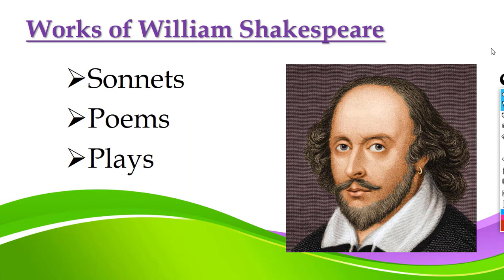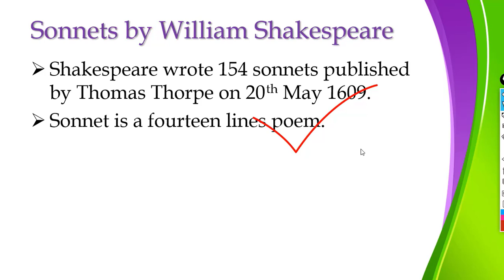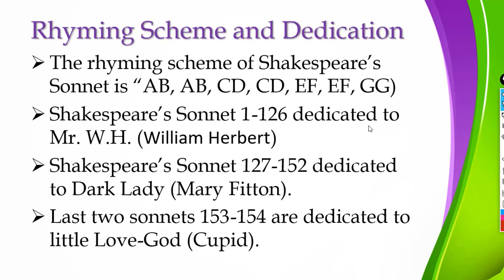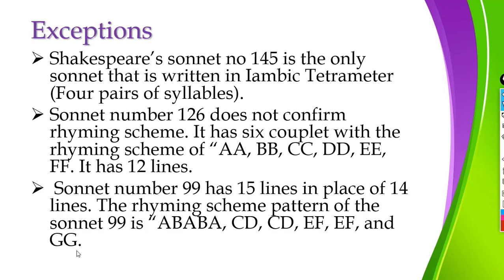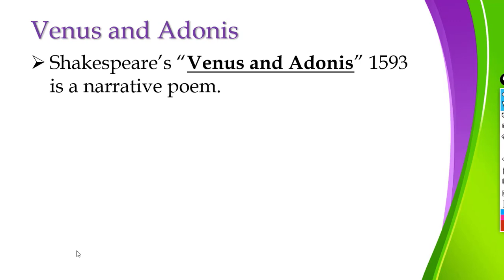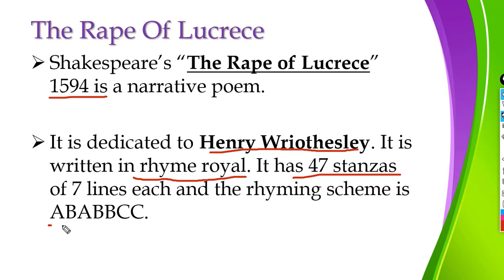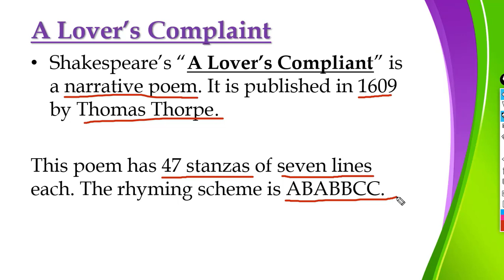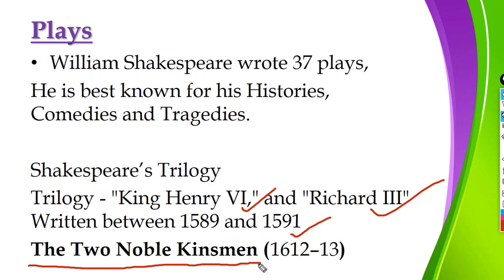William Shakespeare's Sonnet (154), Poems & Plays Details Class Day - 2 II Unique Information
Sameer Pathshala